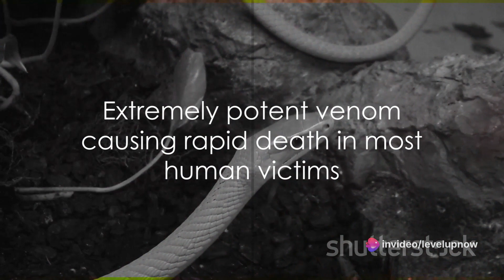Nine of the World's Most Dangerous Snake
Description:
In this video, we delve into the captivating world of the most dangerous snakes, exploring their habitats, unique characteristics, and the potent effects of their venom. From the stealthy Black Mamba to the elusive Inland Taipan, join us on a journey through the deadly realms of these fascinating creatures. Enhance your knowledge and understanding of these serpents with verified facts and intriguing insights.

OUTLINE:

00:00:00 Introduction to Dangerous Snakes
00:00:07 Black Mamba
00:00:24 Fer-de-lance
00:00:35 Boomslang
00:00:45 Eastern Tiger Snake
00:00:59 Saw-scaled Viper
00:01:11 Banded Krait
00:01:19 King Cobra
00:01:29 Coastal Taipan
00:01:37 Inland Taipan
00:01:53 Conclusion